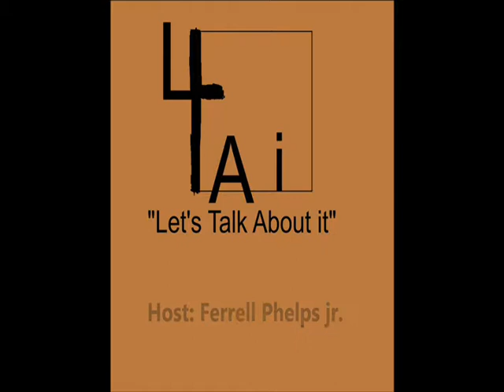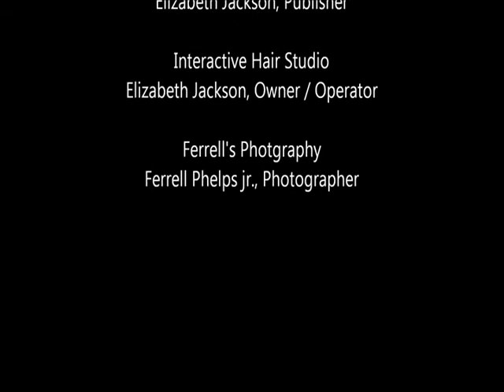"Let's talk about it " with host Ferrell Phelps and special guest Pastor C Sterling Davis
One of the most informative times took place on the set of " Lets Talk About It " today with Pastor C Sterling Davis his lovely wife Sister Davis was also present . We had a blast as he gave his thoughts and solid doctrine strictly based on whats biblical !!!